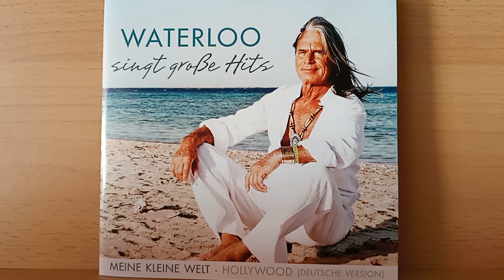Waterloo : My Oh My ( 2015 )